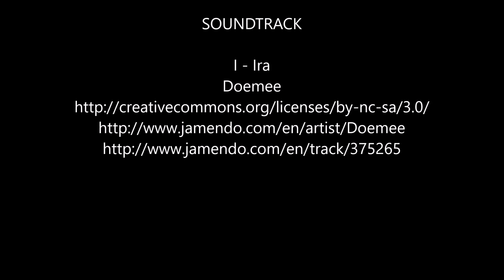Ostrov 2019 F GS Treffen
2019 waren die Freunde der BMW F-GS zum 2. mal in Ostrov / Tschechien. Nachdem der erste Aufenthalt damals ziemlich ins Wasser gefallen war, waren wir gespannt, ob dieses Jahr besseres Wetter kommt. Hier die Impressionen unseres Motorradtreffens. Seht selbst.